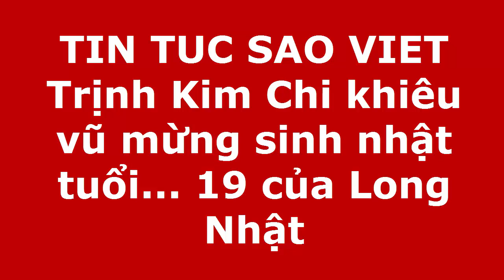Tin tức Sao Việt_Trịnh Kim Chi khiêu vũ mừng sinh nhật tuổi... 19 của Long Nhật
Nữ diễn viên Trịnh Kim Chi vô cùng hưng phấn nên đã trổ tài khiêu vũ cùng người bạn thân Long Nhật.